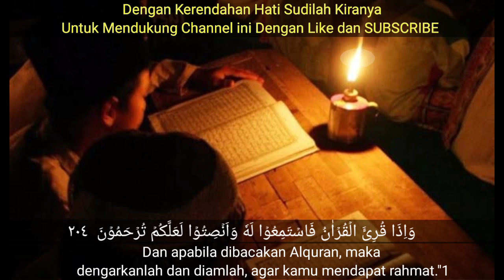DZIKIR SABTU PAGI ALQURAN MERDU SURAH AL-RAHMAN MENYENTUH HATI | TENANGKAN HATI DAN PIKIRAN